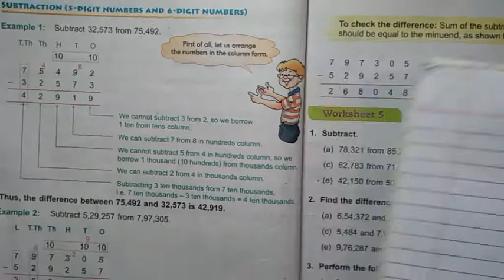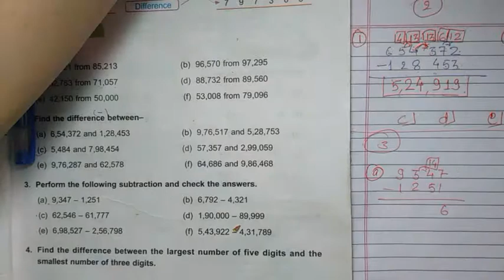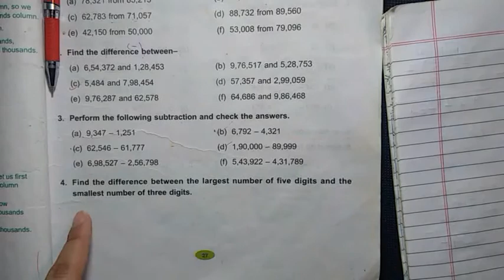4th Maths|| UNIT-2 Worksheet-5 || DAV SCHOOL CBSE